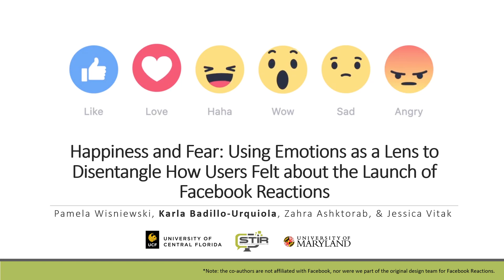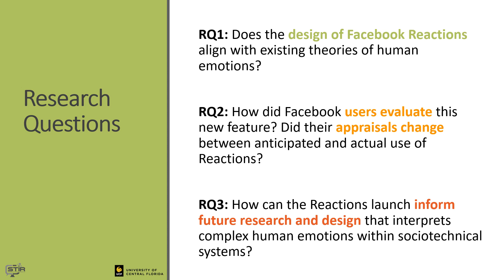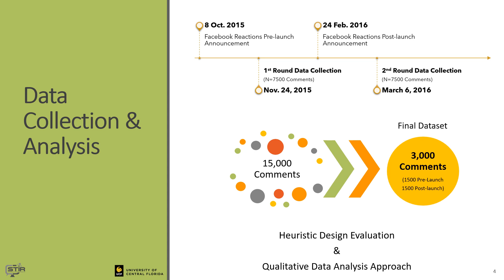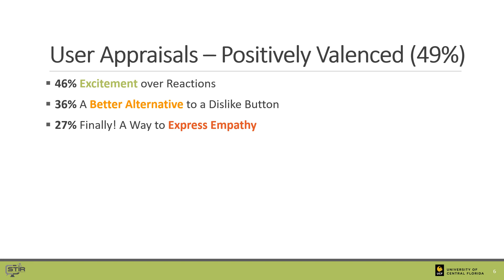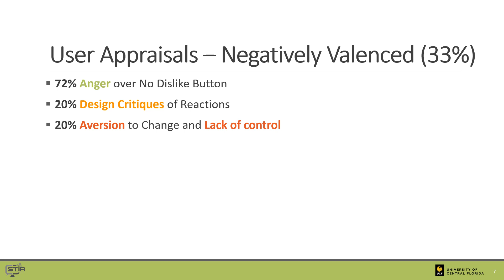Happiness and Fear: Using Emotions as a Lens to Disentangle How Users Felt About the Launch of ...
Happiness and Fear: Using Emotions as a Lens to Disentangle How Users Felt About the Launch of Facebook Reactions
Pamela J. Wisniewski, Karla Badillo-Urquiola, Zahra Ashktorab, Jessica Vitak

Session: Health, Communication, and Social Life

Abstract
In February 2016, Facebook launched Reactions, an interactive feature expanding the Like button to include five additional emotional responses: Love, Sadness, Anger, Wow, and Haha. In this article, we examine users’ feedback about this new feature and identify important design implications of this significant modification of Facebook's interface. We did this by applying theories of human emotion and emotion-specific influences on cognitive appraisals to conduct a heuristic evaluation of Facebook Reactions and a thematic content analysis of the 3,000 “top” comments posted by Facebook users on the official pre- and post-launch announcements about Reactions. Prior to launch, many users were concerned that the addition of a Dislike button would lead to abuse; thus, they favored the more nuanced design of Reactions. After launch, users were more positive about the feature as many of their misconceptions were clarified through actual use. Overall, we identified several design constraints of this new feature, including users’ inability to express conflicting emotions. We conclude the article by discussing the implications of our findings and the challenges around research and design for sociotechnical systems that involve complex human emotions.